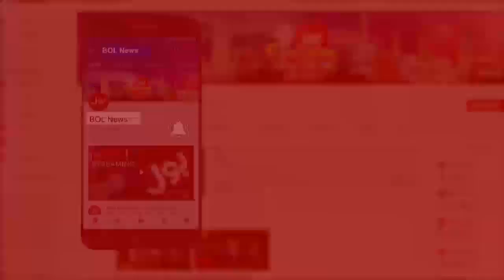Siraj ul Haq criticize PM Imran Khan | Ek Laghari Sab P Bhari | BOL News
Siraj ul Haq criticize PM Imran Khan | Ek Laghari Sab P Bhari | BOL News | After the speech at the UN PM Imran Khan did nothing